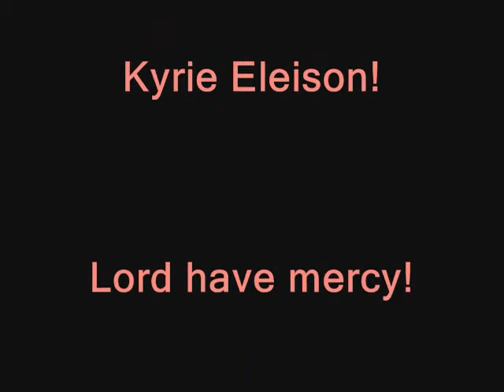GOOD FRIDAY 2014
April 18, 2014: Good Friday service at the Holy Martyr Saint Eleftherios Orthodox Church, Gubat, Sorsogon, Philippines.